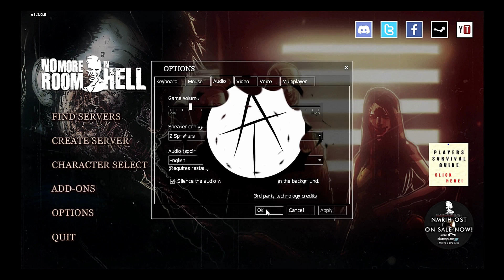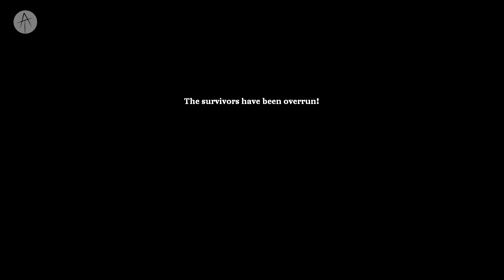NO MORE ROOM IN HELL EP1